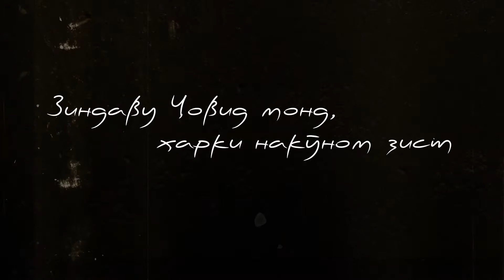TRIBUTE TO BAHTIYOR